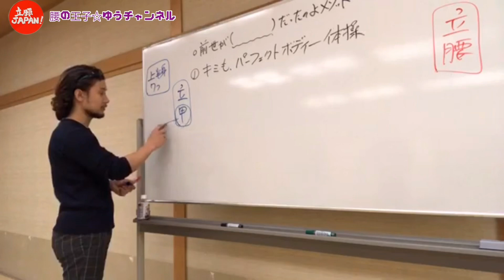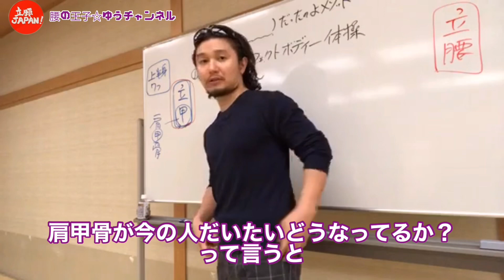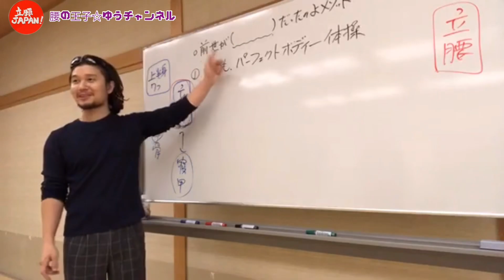【肩甲骨はがし？立甲？】する前にまずすべきこと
※骨盤タイプを知りたいあなた、
   セッション希望の方はLINE@から
   メッセージください(^^)

◆腰の王子パーフェクトボディーアカデミー

大阪府出身。